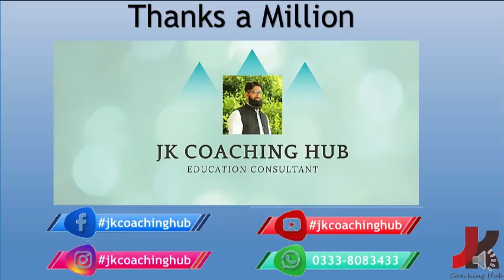Surah Al Nakhal by Abdul Rehman Al Ossi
Beautiful Tilawat e Quran e Kareem by Abdul Rehaman